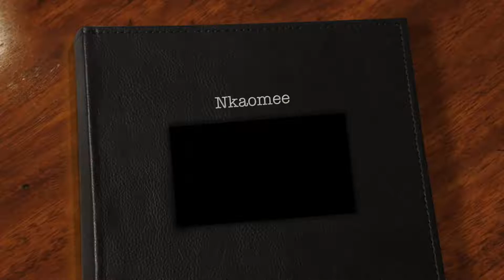candle drop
All the information I have shared in youtube and facebook are for general purpose use and educational only.  You should not considered it as a professional.

txhua yaam kuv tau thaam has pav rua nuav yog paub lug ntawm kuv tug kneel xwb tsis yog kuv moog kawm tawm school lug.
Ua Tsaug